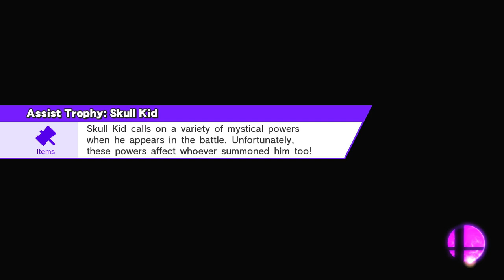Super Smash Bros. For Wii U | Classic Mode: Wario | No Commentary/Free to Use